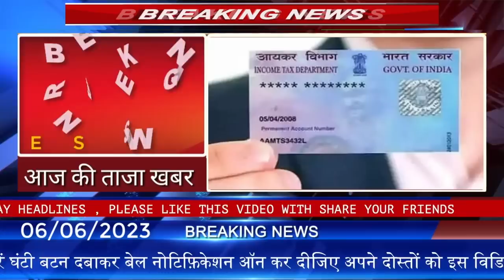Get Jharkhand News 06 June 2023.Info of ranchi hec hemant soren sarna code jharkhand weather & jobs